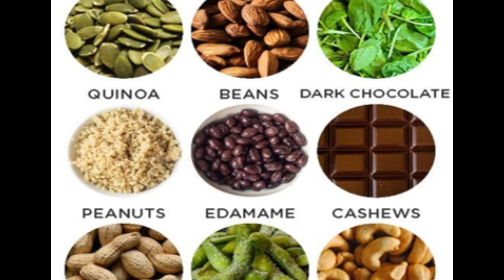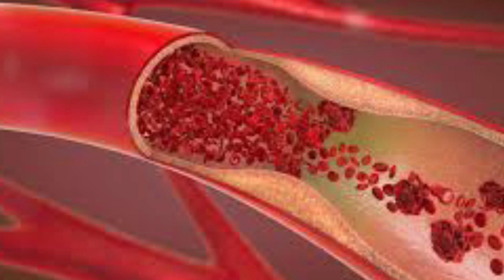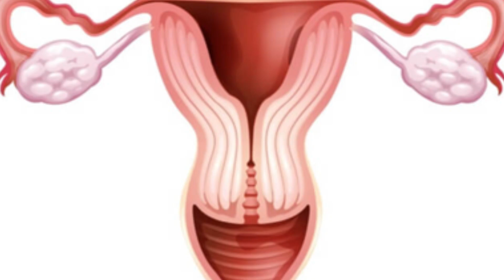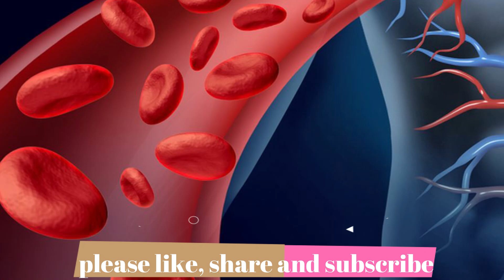एप्सम नमक के पानी से नहाने के 12 फायदे / Epsom salt को कैसे इस्तेमाल करे / Everyone Should Know it.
In this video i have explained about the amazing benefits of epsom salt bath.
Hello friends,
                   welcome to my you tube channel Therapeutic nutrition. In this channel you will get information about the healthy food, diet , Home remedies for different disease conditions, how to diagnose the disease conditions, sign and symptoms of  different disease condition and their preventive measures, foods to avoid and foods to consume according to the health problems.
Your support keeps us going and fuels our passion for creating great content.